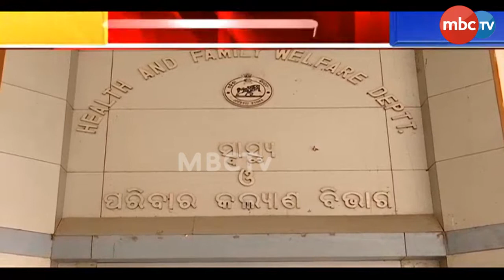COVID-19 Vaccination For Pregnant Women | ରାଜ୍ୟରେ ଜୁଲାଇ 15 ପରେ ହେବ ଭ୍ୟାକ୍ସିନେସନ | MBCTv